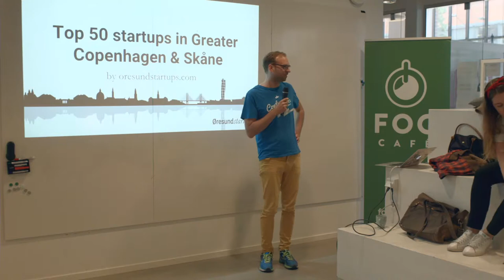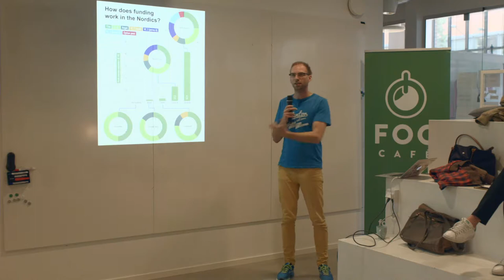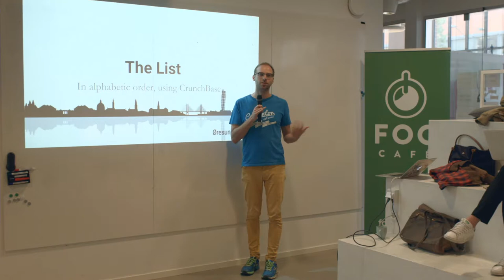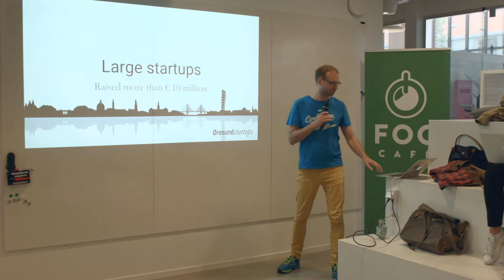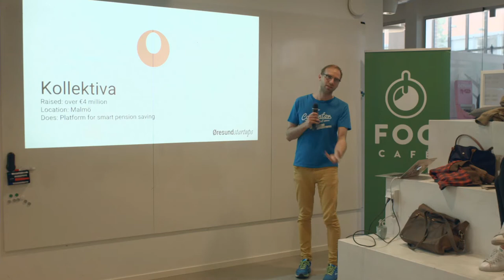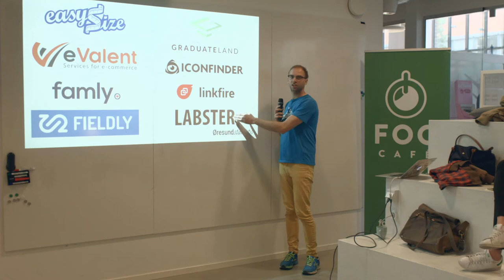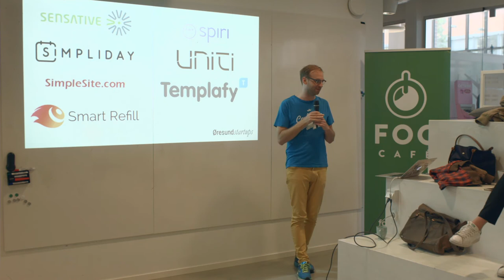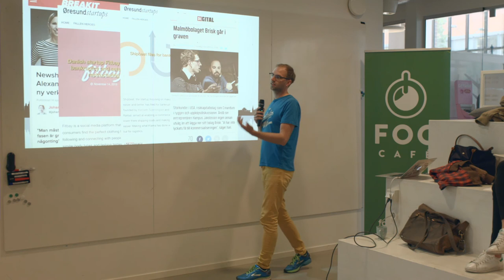Top 50 Startups in the region - Karsten Deppert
During the "Top 50 Startups" breakfast seminar Karsten Deppert, the founder of Øresund Startups, will talk about the most prominent startups, entrepreneurs and investors in Southern Sweden and Greater Copenhagen. A great way to get an overview what is happening.

Recently several reported that the startup scene in the region attracts more investors than ever. The region is in regarding to investments, the second biggest region in the Nordics.

The event will be held in English and is organized as a part of Skåne Innovation Week 2017. There will be breakfast with coffee from 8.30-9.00, and the talk starts at 9.00.